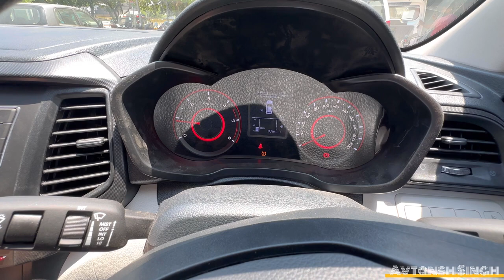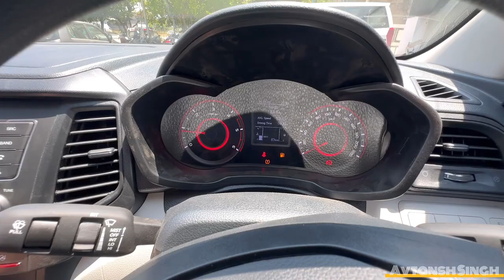NEW Mahindra XUV300 W6 DIESEL | XUV300 UPDATED | ₹11.00 Lakhs | Interior & Exterior | Detail Review